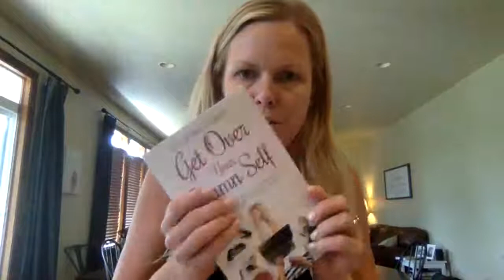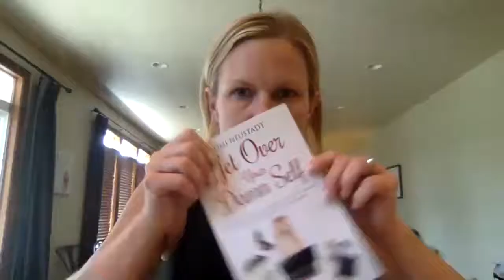Team Awesome Book Club - Get Over Your Damn Self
Team Recognition, Good News and lots of book discussion!!!